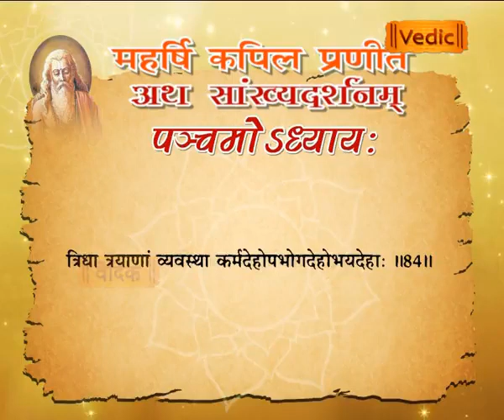Sankhya Darshan (Sutra) | (Episode - 5) | Sadhvi Devpriya